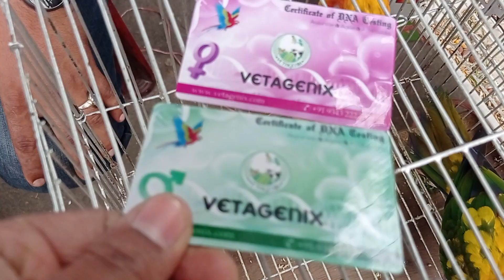মিরপুর 1 পাখির হাট। দেখে নিন পাখির ভিডিও